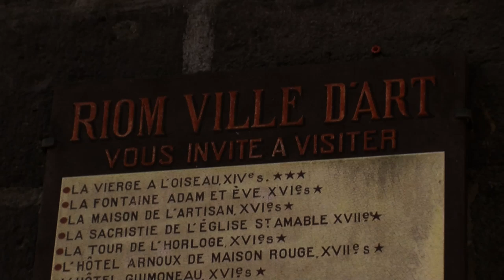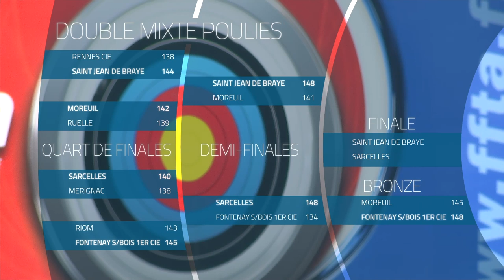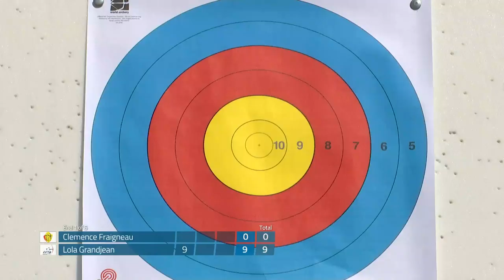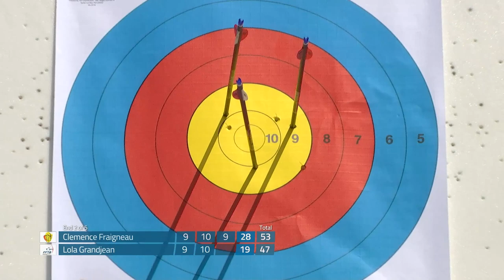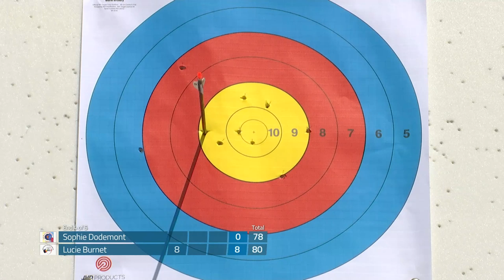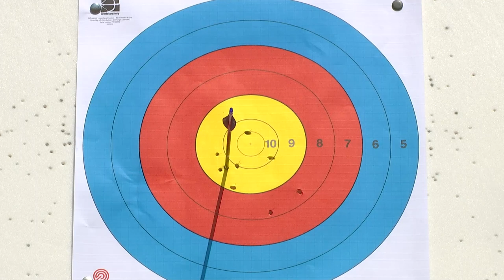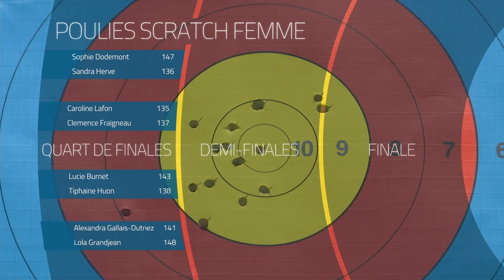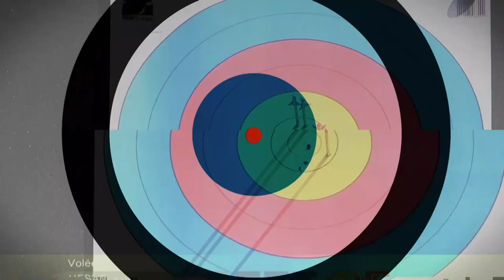Championnat de France arc à poulies Tir à l'Arc Extérieur | Riom 2019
Suivez en direct les finales du championnat de France arc à poulies de Tir à l'Arc Extérieur à Riom. Dimanche 28 juillet à partir de 11h00 jusqu'à 13h10.

Programme :
- Finale Or: Classique Minime Fille
- Finale Or: Classique Minime Homme
- Finale Or: Poulies Cadette Fille
- Finale Or: Poulies Cadet Homme
- Finale Or: Poulies Junior Fille
- Finale Or: Poulies Junior Homme
- Bronze: Double Mixte Jeunes
- Finale Or: Double Mixte Jeunes
- Bronze: Classique Cadette Fille
- Finale Or: Classique Cadette Fille
- Bronze: Classique Cadet Homme
- Finale Or: Classique Cadet Homme
- Bronze: Classique Junior Fille
- Finale Or: Classique Junior Fille
- Bronze: Classique Junior Homme
- Finale Or: Classique Junior Homme
- Podiums individuels et Double Mixte